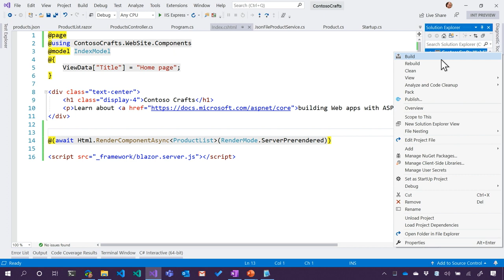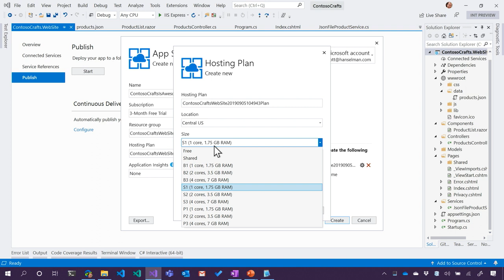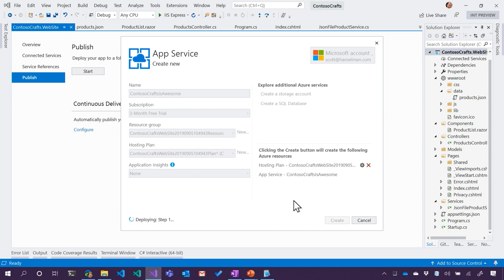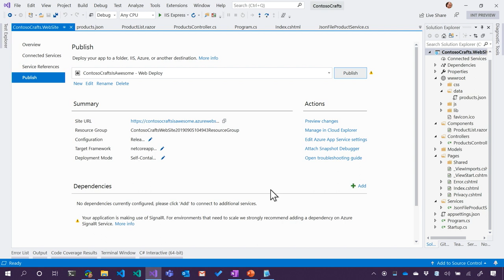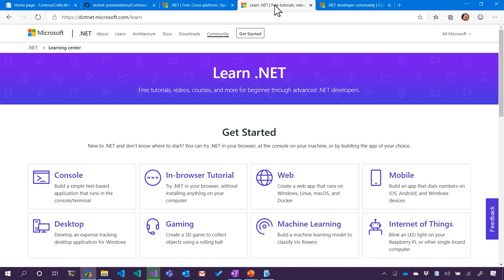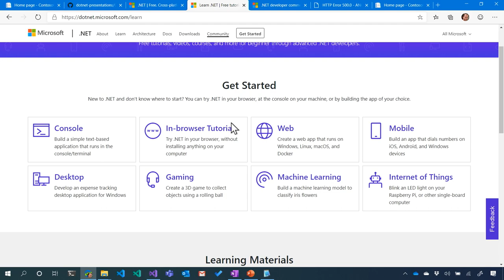Publishing an Website to Azure | ASP.NET Core 101 [13 of 13]